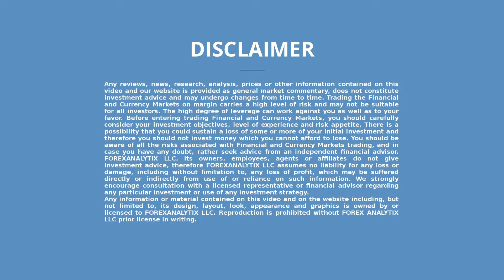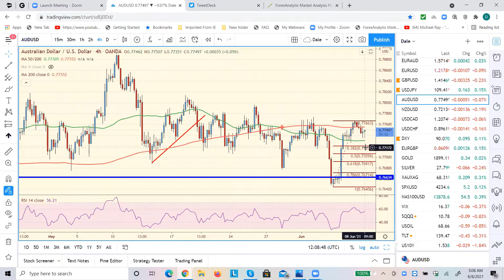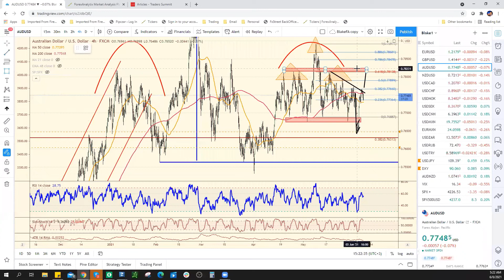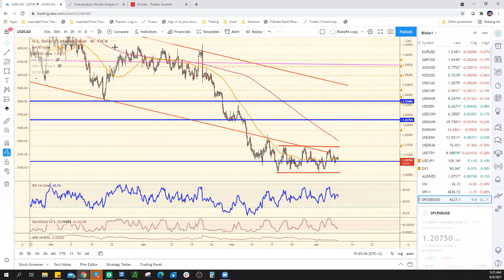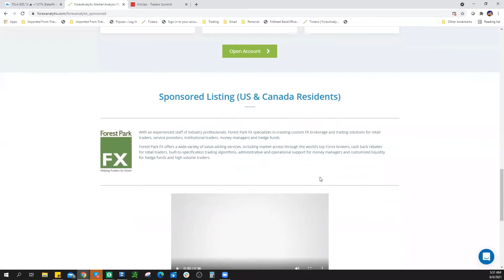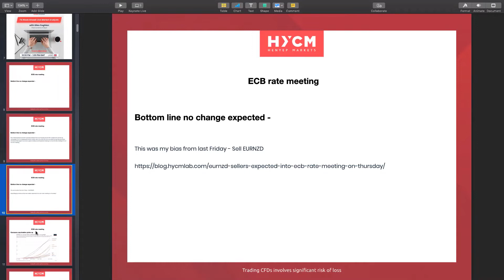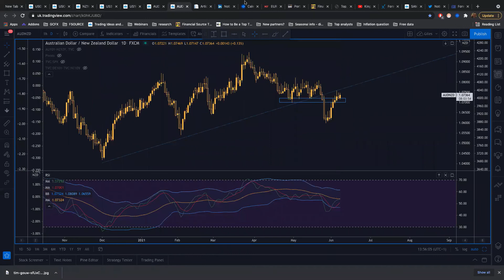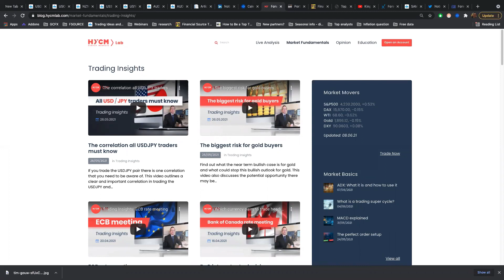FACE Webinar June 8th 2021